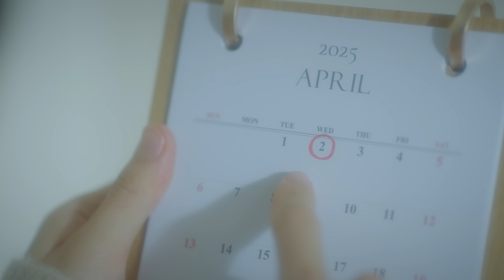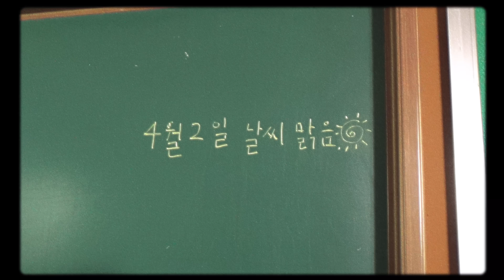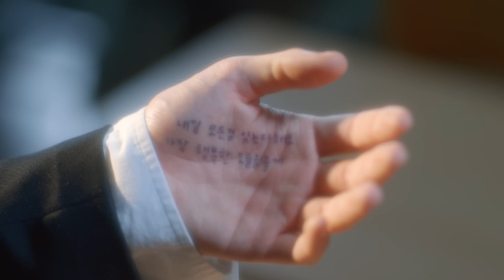[TWS:TUDIO] '左右盲 (좌우맹) - YORUSHIKA' l Covered by TWS YOUNGJAE